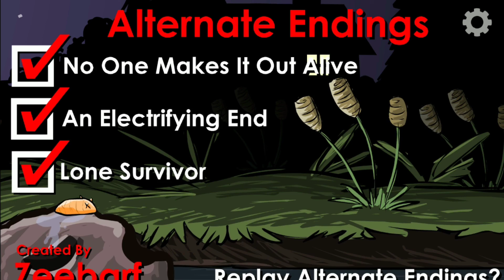The Visitor Full And Funny Gameplay thevisitor thevisitorandroid.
The Visitor Full And Funny Gameplay

the visitor
the visitor returns
the visitor gameplay
funny game
horror game
the visitor massacre at camp happy
puzzle game
monster
alien
techno gamerz